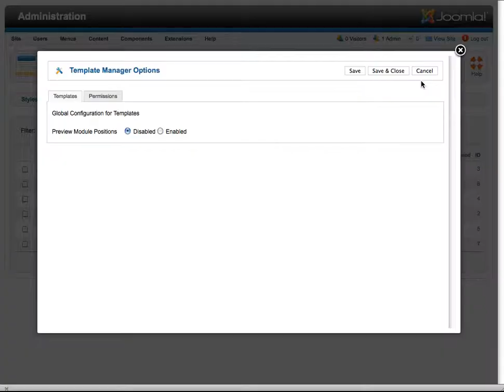Joomla How-to Show/Preview Template Positions Visual Guide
This Short Visual Guide Show you How-to Enable and Use Preview Template Positions.
For Those Impatient Like Me That Turn Off Audio on Videos And Run Fast-Forward... ;))